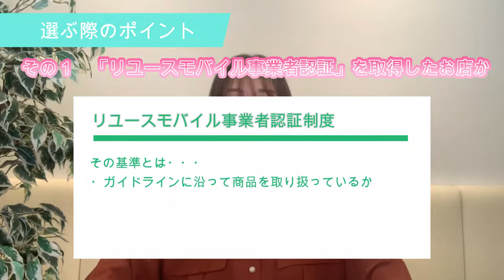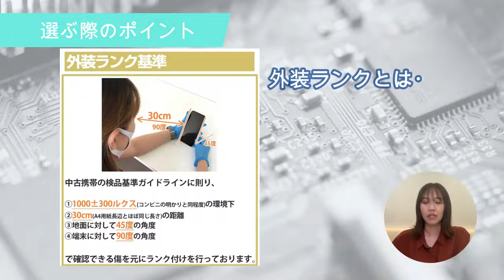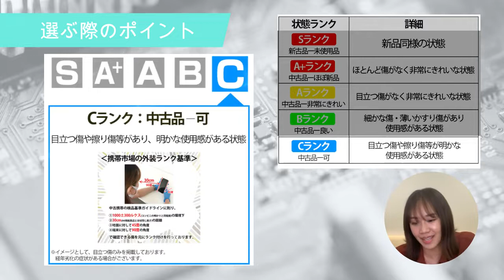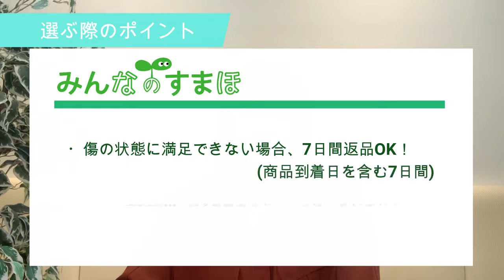中古スマホ選びについて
■あなたのスマホをあなた自身で健康診断ができるアプリ【スマホカルテ】

スマホの調子が悪い・突然壊れた・個人情報が心配
そんなスマホに対するストレスや悩みを解決したい！そんな思いで開発した
あなたのスマホをあなた自身で健康診断ができるアプリです。

最大26項目の検査項目によりスマホの故障のサインをキャッチ。
バッテリーに関して、診断に加えて、最長2年先までの劣化予測もすることができます。
※一部診断及びバッテリーの劣化診断、劣化予測は有償となります。
（2022年9月サービス開始予定）

■世界初の故障前交換ができる保証付きのスマホ【NewsedPhone】

あなたのスマホをあなた自身で健康診断ができるアプリ「スマホカルテ」を使用し、
万が一、故障のサインがでた場合には、世界初の故障前交換ができる保証付きのスマホです。

■スマホの健康診断アプリ「スマホカルテ」Yahooニュース記事

■「スマホカルテ」インストール方法の動画